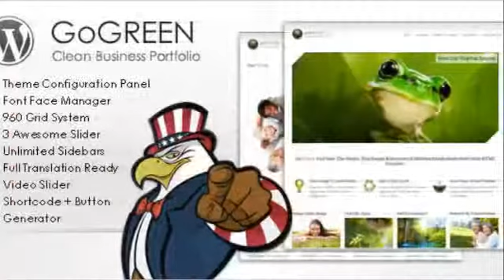Go Green - Modern Business Portfolio WP Theme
August 9th 2012: Version 1.5 available now with improvements and bug fixes (see bottom of this page for more details) Abundance is an elegant and flexible WordPress eCommerce Theme, suited for use...